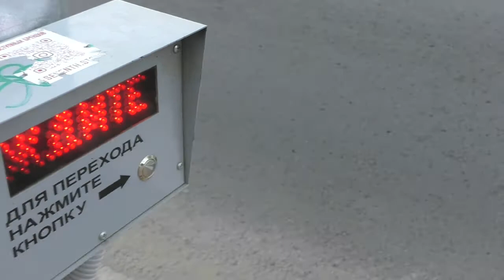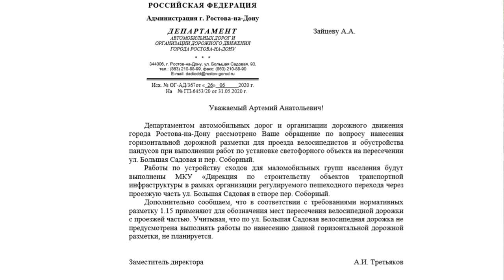Гнобление велосипедистов. Администрация отказалась сделать велопереезд на Садовой/Соборном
В очередной раз подтвердилось, что пандусы делаются только потому, что есть законы и нормы. А велоинфраструктура вообще не делается. Нет требований закона её делать, а значит делать не надо. Здравый смысл и запросы граждан не работают.

Сейчас по ПДД велосипедист на переходе должен унизительно спешиваться и катить свой велосипед, эта норма массово не выполняется, но грозит штрафом. А электро-самокату штрафа почему-то нет.

Есть места, где заставлять спешиваться глупо. Например, на планируемом переходе на Садовой/Соборном. Там не будет поворачивающих автомобилей, которые могут сбить велосипедиста, но будет огромный поток велосипедистов и пешеходов.

Написал обращение, чтобы сделали пандусы и специальную разметку для велопереезда:

«Узнал что уже готова документация на пешеходный переход на Соборном/Садовой. В новости сообщается о новом светофоре, но не сообщается о пандусах и разметке.
1. Прошу предусмотреть создание пандусов для пешеходов и велосипедистов.
2. Прошу предусмотреть дорожную разметку для проезда велосипедистов по переходу без спешивания. Действующие ПДД предусматривают, что велосипедист на зебре должен спешиваться, если не предусмотрены знаки или разметка. Может оказаться, что в этом месте сотрудники ГИБДД начнут массово штрафовать велосипедистов».

Даже в том случае, когда можно было бы сделать всё хорошо без затрат, и избавить велосипедистов от штрафов и унижений, ответили, что пандусы будут, а велопереезд делать не планируют:

— «Работы по устройству сходов для маломобильных групп населения будут выполнены МКУ «Дирекция по строительству объектов транспортной инфраструктуры в рамках организации регулируемого пешеходного перехода через проезжую часть ул. Большая Садовая в створе пер. Соборный.

Дополнительно сообщаем, что в соответствии с требованиями нормативных разметку 1.15 применяют для обозначения мест пересечения велосипедной дорожки с проезжей частью. Учитывая, что по ул. Большая Садовая велосипедная дорожка не предусмотрена выполнять работы по нанесению данной горизонтальной дорожной разметки, не планируется»